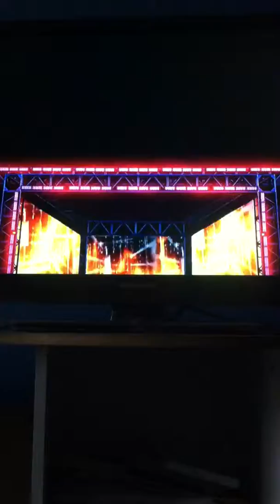FWF Final Fantasy 3 pt7: Chun Li (c) vs Super Girl vs Android 18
The 4 time Super Women's division champion Chun Li defends her title against former champion Super Girl and winner of the Super women's division tournament Android 18. First pinfall or submission inside the ring determines the winner.